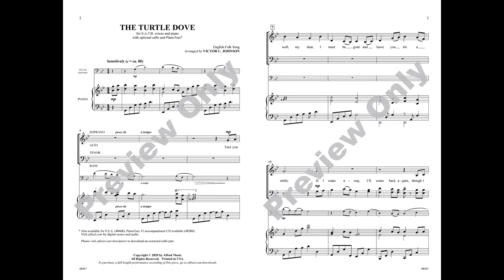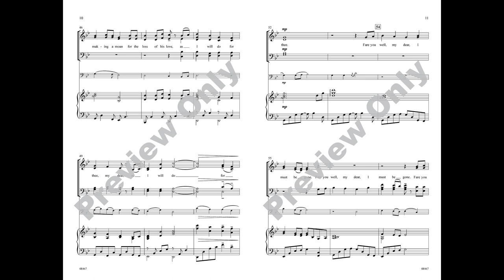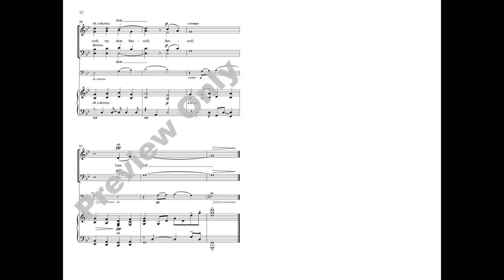The Turtle Dove (SATB), arr. Victor C. Johnson – Score & Sound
The Turtle Dove
English Folk Song / arr. Victor C. Johnson
Item: 00-48467
Voicing: SATB
Alfred Choral Designs
Available: SATB, SSAA, TTBB
A solemn reflection on parting with the promise to return: these feelings are beautifully expressed in this sensitive arrangement of the 18th century English folk ballad. An optional cello part dives and soars alongside the voices and piano, offering musical commentary throughout, while the arranger's careful attention to word stress underscores layers of deeper meaning. Extraordinary choral repertoire that will last for years in your library.